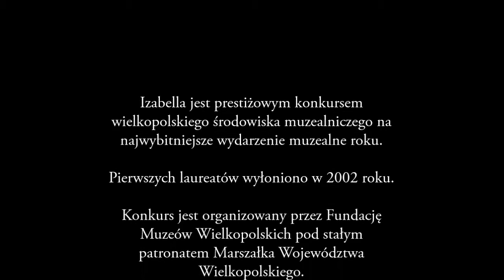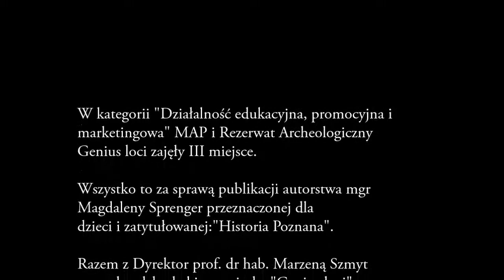Izabella 2015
Relacja z gali wręczenia nagród Izabella 2015 w MPPP Gniezno.